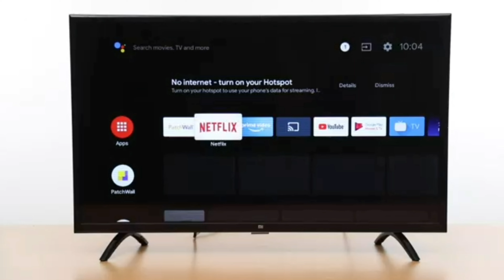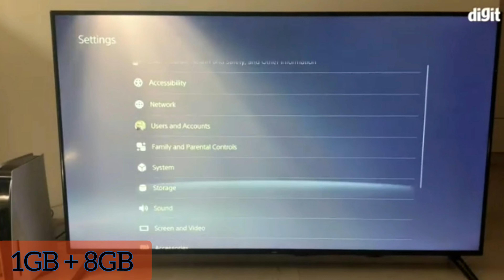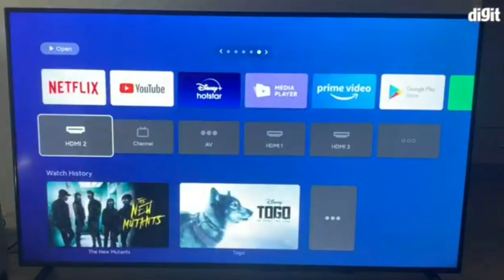Nokia Smart Android Led Tv Series - Overview | Best Tv Buying Guide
Tv Buying Link ~

( 1 ) Nokia 32"inch Smart HD Reday Led Tv  ~ Coming Very Soon

( 2 ) Nokia 40"inch Tv

( 3 ) Nokia 43"inch Tv

( 4 ) Nokia 50"inch Tv

( 5 ) Nokia 55"inch Tv

( 6 ) Nokia 65"inch Tv

Soundbar Buying Link ~

🔉 Zebronics Zeb-JUKEBAR 9000 PRO Dolby, 120W मल्टीमीडिया Soundbar Subwoofer के साथ ~

Zebronics Zeb-JUKEBAR 3500, 60W मल्टीमीडिया साउंडबार सपोर्ट, ब्लूटूथ, HDMI(ARC), कोएक्सिअल इनपुट, AUX, USB और रिमोट कंट्रोल ~

Tech Mehara के नए Video में आपका स्वागत है, Top  Best 4K Tv के बारे मे जानना है तो ये Video End तक देखें | Guys अपने Question और सुझाव Comments Box में जरुर लिखें | अगर आपको Video अच्छा लगा तो Like करें और Comments Box में जरुर लिखें And Chennal को Subscribe जरुर करे।